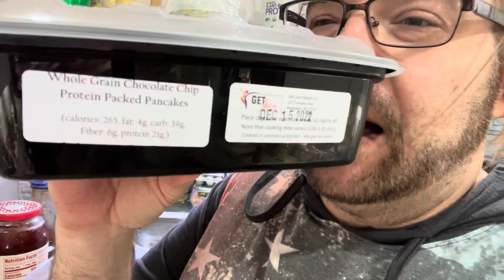HOW I LOST 65 POUNDS!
Grim and Tina react to dieting exercise and how to easily lose weight ￼in this daily vlog in life of youtuber sensation Grims toy show! Grimm lost 65 pounds in a few months with diet and exercise and shows you how easy it could be with prepped meals ￼￼for portion control